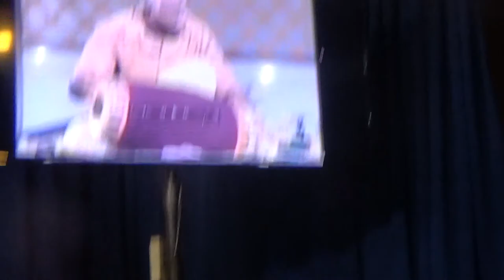Sri Palghat Raghu Baani lec dem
A lec Dem on the greatness of the Baani of Mridangam Maestro Sangita Kalanidhi Sri Palghat Raghu on January 9th at Ragasuda Hall, Luz on the occassion of the maestro's 92nd Birthday.